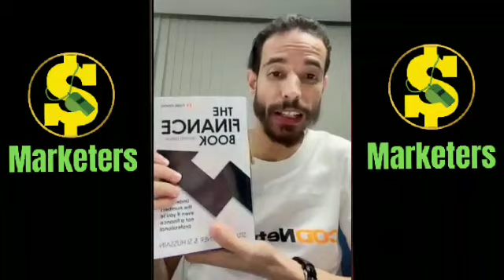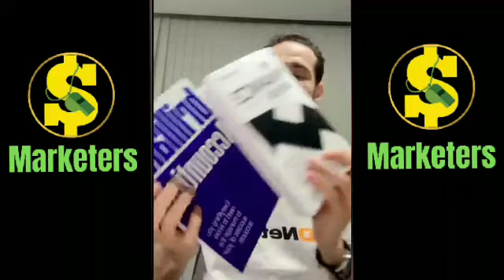اديحيا محمد🤑 بث مباشر للإجابة عن الأسئلة حول التجارة الالكترونية في الخليج 🚚 idyahia mohmade